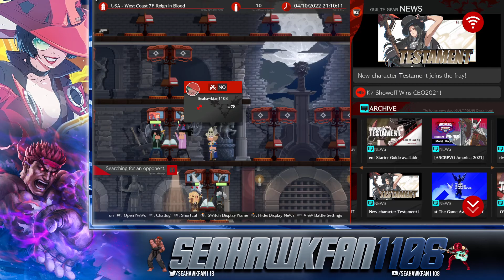Guilty Gear -Strive- I-No ranked matches with mods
Howdy again, been quite awhile since i uploaded but wanna hop the guilty gear horse again. been modding Audio on strive with some sick mods from gamebanana, pretty rusty gameplay but hope you guys enjoy my matches!

and i also wanna note that i do not own any of the music or nor do i wanna make any sort of profit off of any copyright items found in my video.